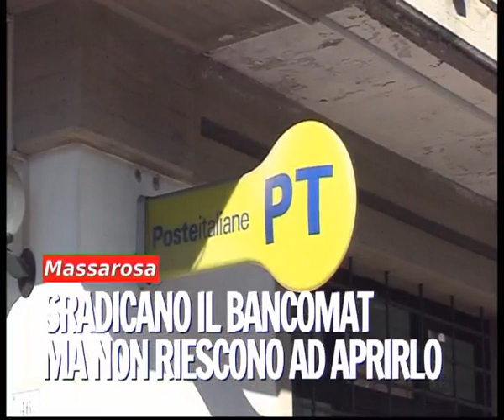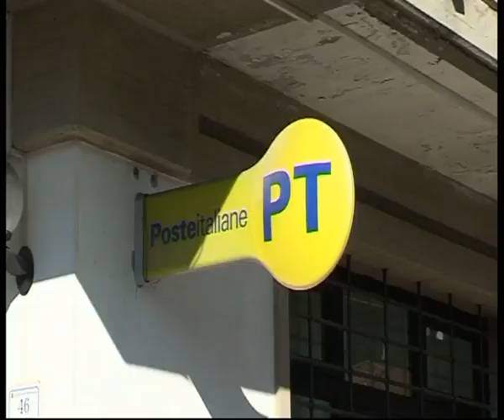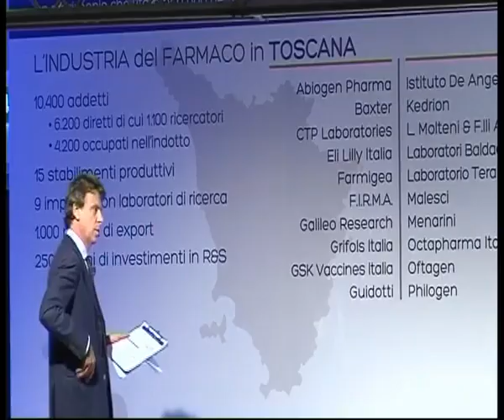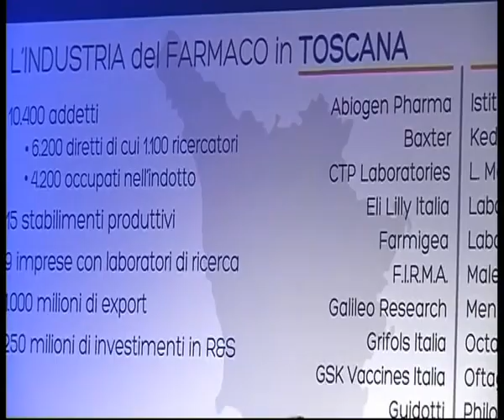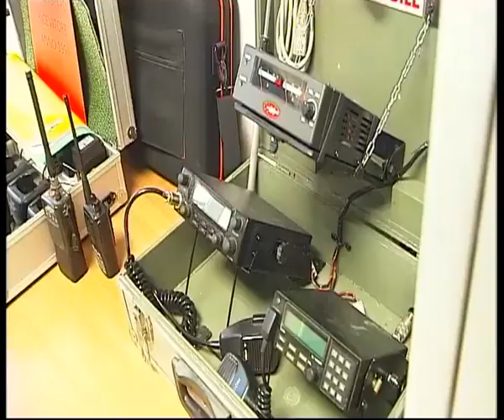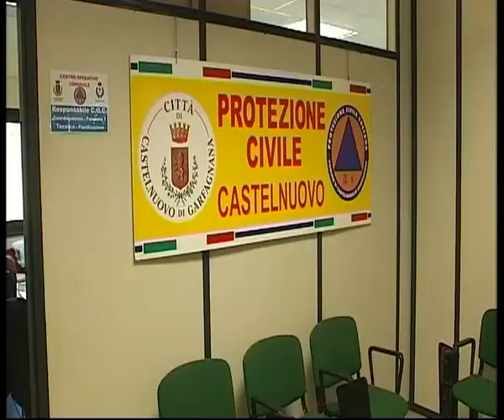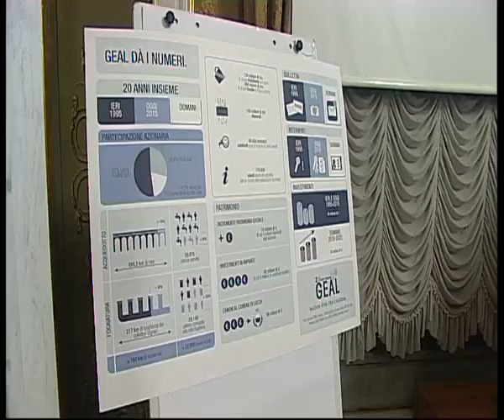Tg Noi Cronaca 07/11/2015